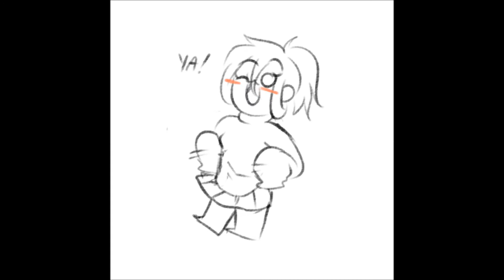Boomx4 Meme [DR OCs]